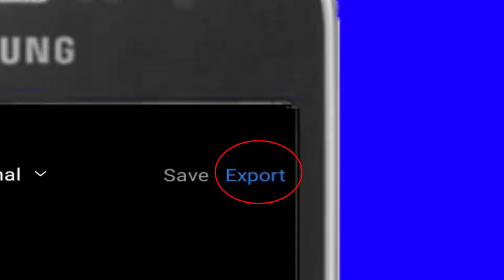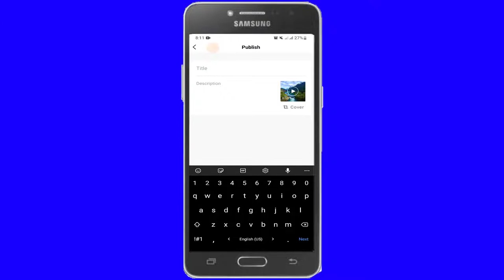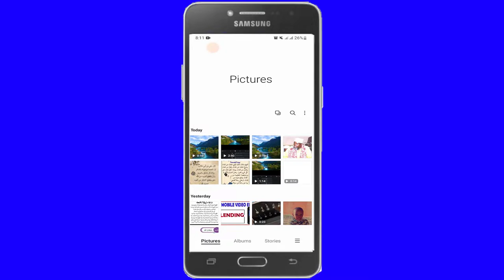Barashada vn Casharkii 29aad || exporting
sc walaalaha
Halkaan waa kulmiye Free Course waxa diyaar ah
1. Cumputer
2. Camtasia 2020
3. Adobe photoshop 2020
4. Adobe premiere cc 2020
5. Word,
6. Excel
7. Pix Builder Studio
8. Luuqada carabiga
9. Barashada Farqurxinta Carabiga
10. Barashada capcut